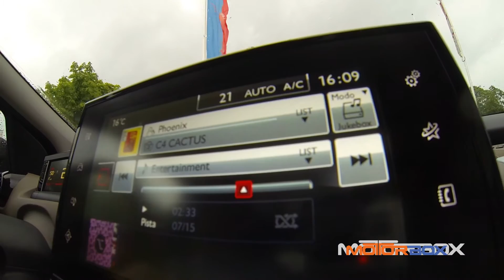Citroën C4 Cactus, la prova di MotorBox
Linee morbide e simpatiche: la Citroën C4 Cactus è un bel venticello fresco che porta novità stilistiche e pratiche, puntando forte sulla leggerezza. Non nel prezzo, però